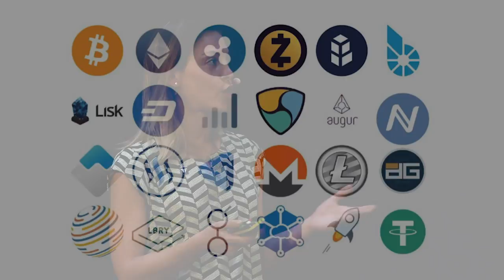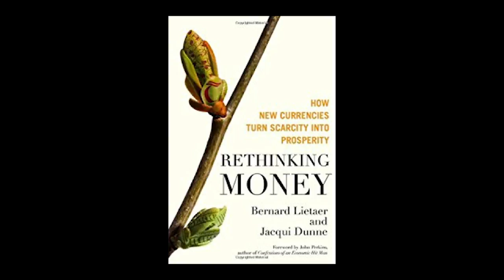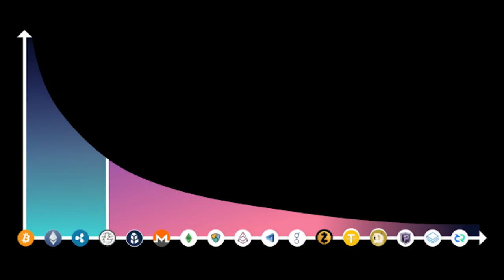Galia Benartzi | The Evolution of Money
At the start of the twenty-first century, the United Nations concluded that guaranteeing global human rights would cost more than four trillion dollars. Galia Benartzi, cofounder of Bancor Network, presents an intriguing solution: what if we moved on from an era in which only governments determine currency? What if anyone could mint money, and what would the implications be for human freedom? The Oslo Freedom Forum is a global event series presented by the Human Rights Foundation (HRF).